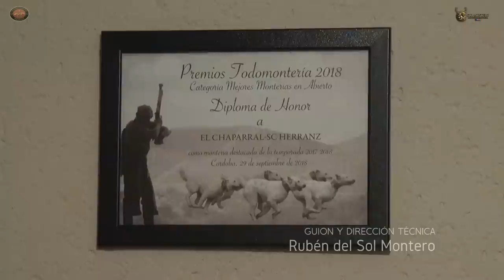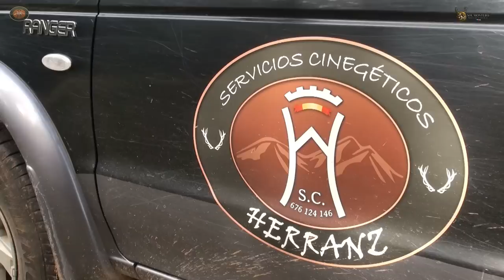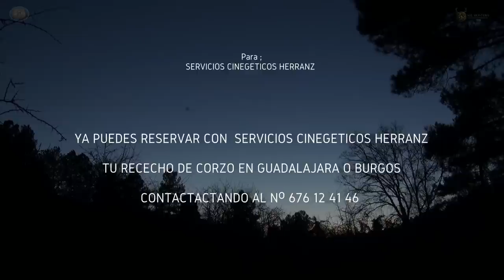"RECECHO DE CORZO CON SERVICIOS CINEGETICOS HERRANZ EN EL RECUENCO / GUADALAJARA"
Un Nuevo Estreno ⏯ “ Recechando Corzos en El Recuenco ( Guadalajara ) Junto a Servicios Cinegeticos Herranz ”.

ℹ En esta ocasión, el gran protagonista será el Corzo.

En Abril del Pasado año nos desplazamos hasta el Coto social de cazadores de el Recuenco (Guadalajara )para acompañar un día de Rececho junto a , La Familia Herranz  . Alberto , Ricardo , Quique ; con la inestimable ayuda y compañía de Quique. ( Socio del organizador Alberto Herranz).

Caza en abierto  estado puro y natural a los pies del Alcarria , donde disfrutamos de la caza de este preciado ungulado que cada vez despierta más pasión entre los cazadores por ser tan actuto su comportamiento y a la vez tan difícil su caza .

Aun así tuvimos suerte 🍀 y poder grabar tanto animales como algún que otro lance .

Servicios Cinegeticos Herranz durante la presente temporada Córcera que inminente-mente comienza ya tienen disponibilidad de Precintos para cazar con ellos en Sus Cotos de Burgos y Guadalajara.

En general, un día completísimo donde seremos testigos de la emoción y la pasión de esta modalidad venatoria.

!Video Gratuito completo en Full hd , si te gusta Comparte la Publicación

Contacto de Organización :
☎Alberto :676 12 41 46

Contacto Producciones Sol Montero:
☎Ruben del Sol :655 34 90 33